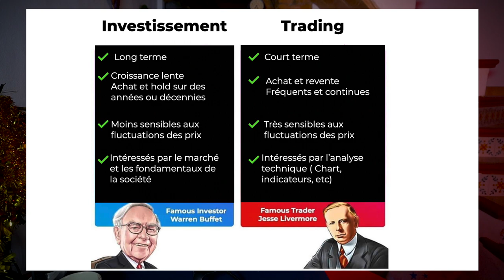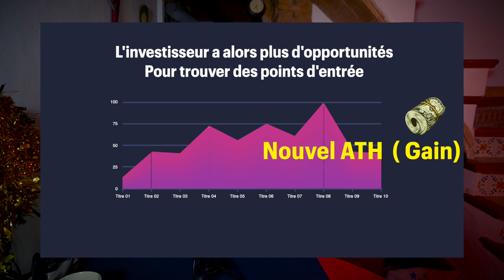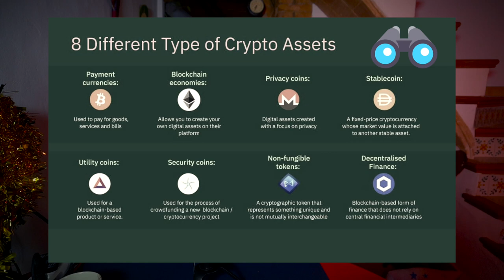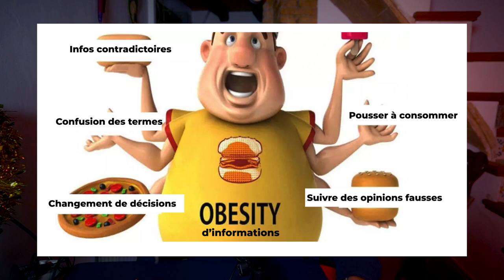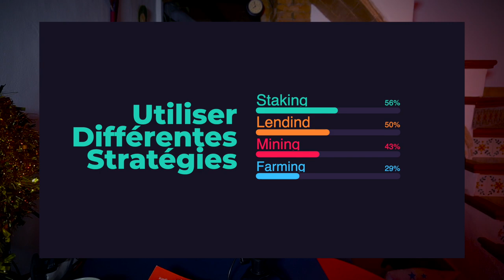investir comme un baron de la finance en 5 conseils simples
📚 Voici la première vidéo de l'année et d'une nouvelle série consacrée à l'investIssement crypto.

Et voici les livres en question ( il y 'en a plein d'autres hein, mais disons qu'on va revenir dessus au cours des vidéos):

📖 Le livre de Parames ( pour bien comprendre l'état d'esprit d'un investisseur rentable, sérieux et littéraire

📖 Le livre très abordable de Philippe Herlin

▬▬▬▬▬▬▬▬▬▬▬▬▬ SITES PARTENAIRES de revenus Passifs ▬▬▬▬▬▬▬▬▬▬▬▬

▬▬▬▬▬▬▬▬▬▬▬▬▬ INFOS ▬▬▬▬▬▬▬▬▬▬▬▬▬